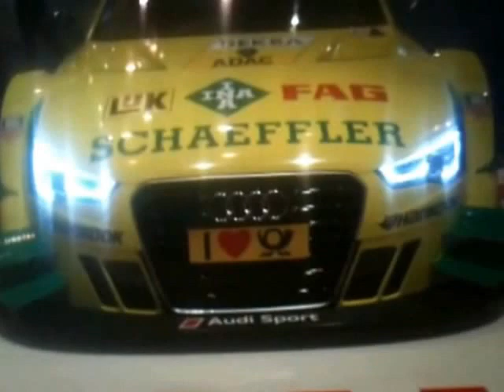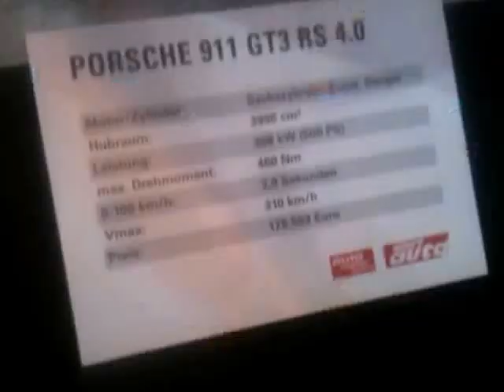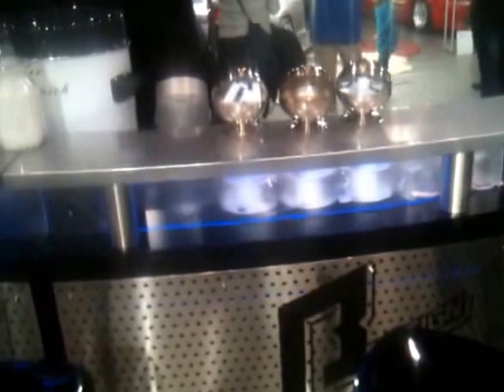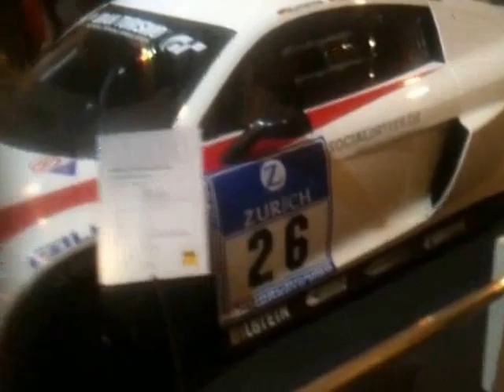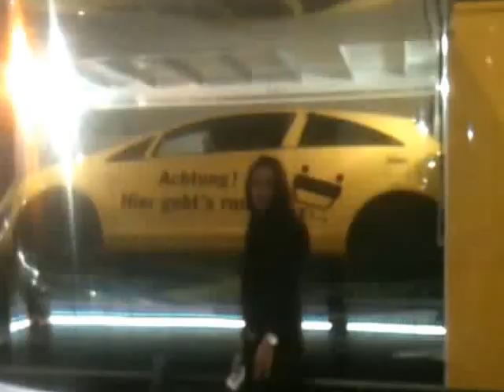Essen Motor Show 2012 Teil1/2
Die Aufnahmen sind mit dem I Phone gemacht worden.Deswegen ist das bild leider sehr schlecht.